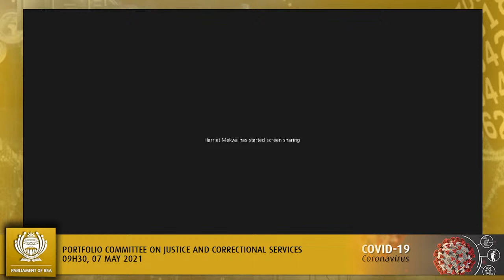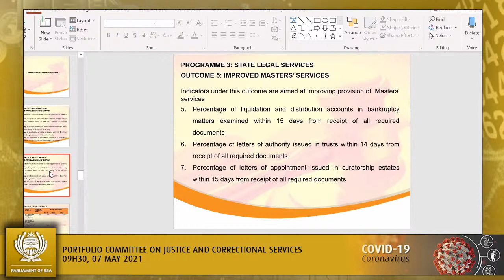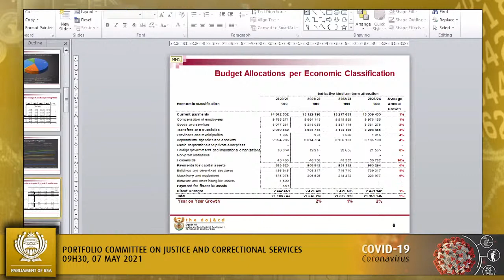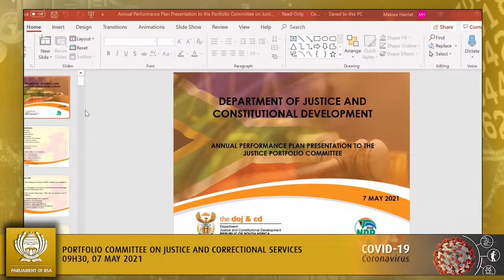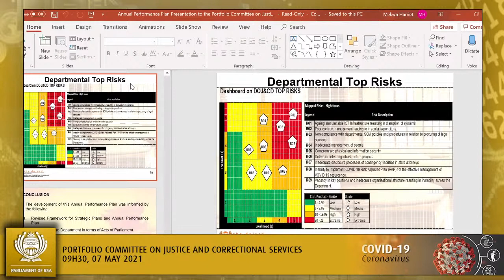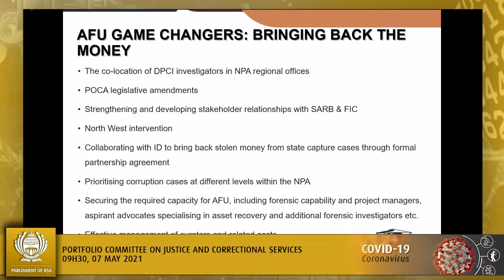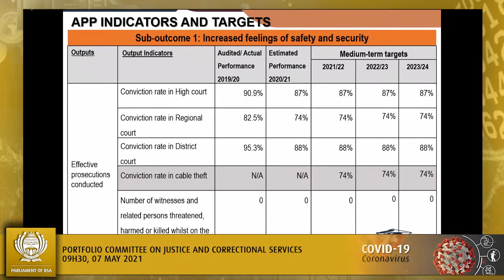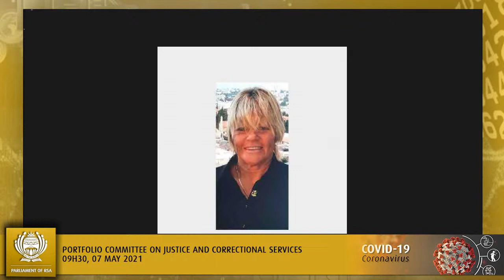Portfolio Committee on Justice and Correctional Services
(National Assembly), [Briefing by Department of Justice and Constitutional Development and National Prosecuting Authority on Annual Performance Plans and Budget], Virtual Meeting Platform, 09:30